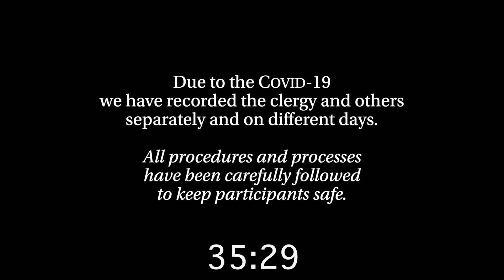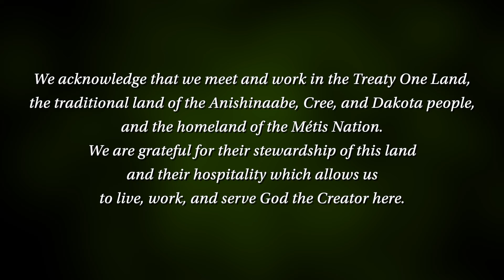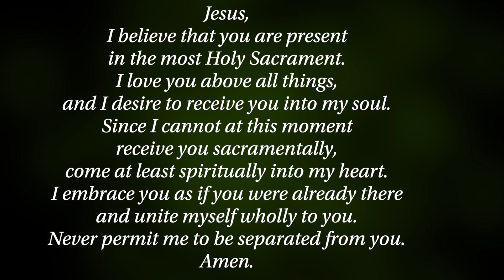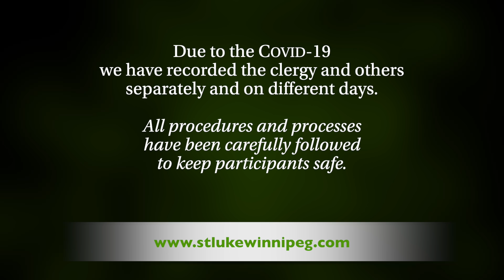Sung Eucharist - Pentecost VI - Sunday 17 July 2022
Sung Eucharist - Sixth Sunday after Pentecost - 17 July 2022

The Parish Church of St. Luke, Winnipeg, MB

To keep participants safe, all COVID-19 precautions have been observed in the creation of this video. Due to these we have recorded the clergy and others separately and on different days.

We offer an in-person Said Eucharist each Sunday at 9:30 am. All COVID protocols observed. You are welcome to attend.